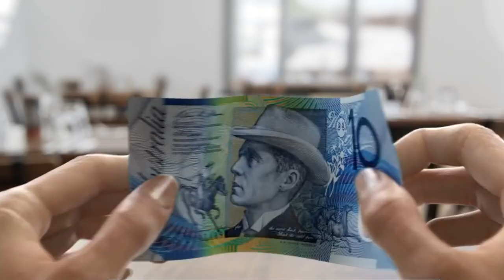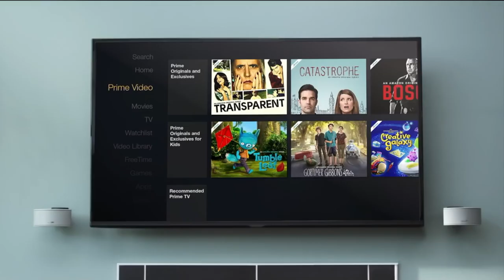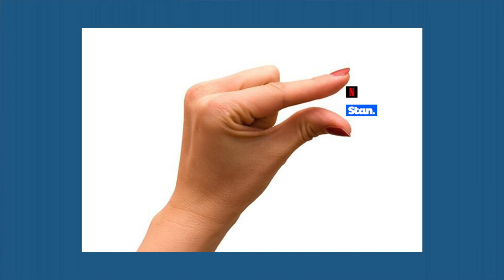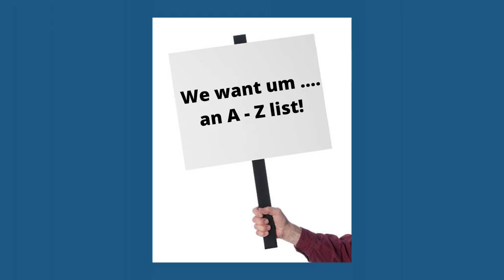Which streaming service should I get?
Now that disney plus has dropped the bills for your monthly subscriptions are starting to add up! In this video I break down all the services to work out which ones the best in Australia 2019

Follow the instagram for more movies and entertainment! @whatthenet